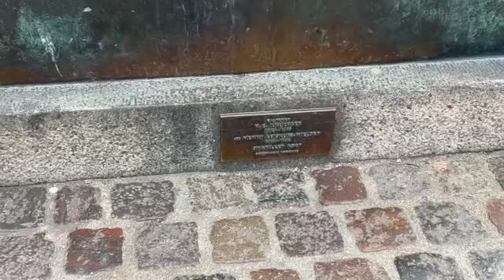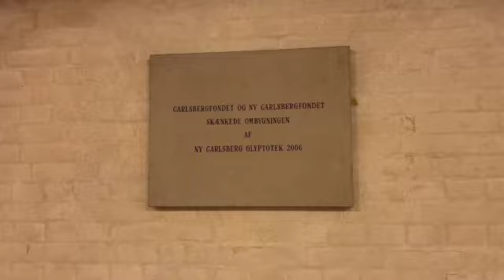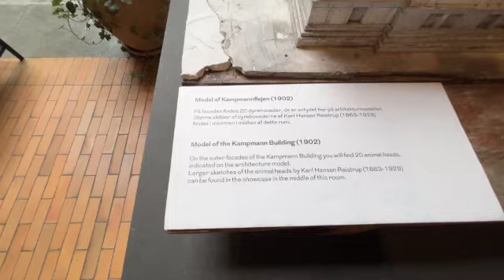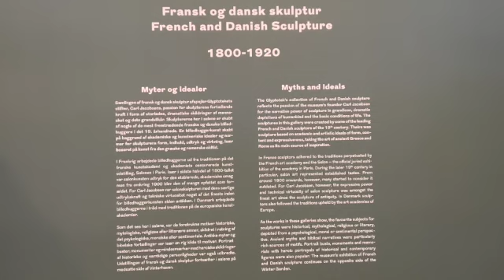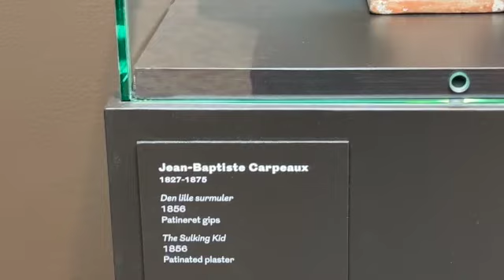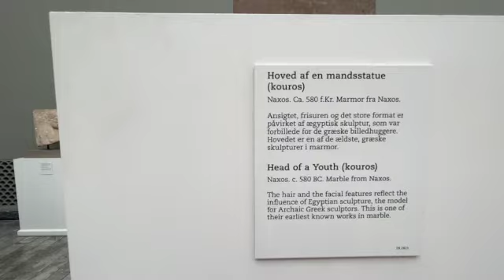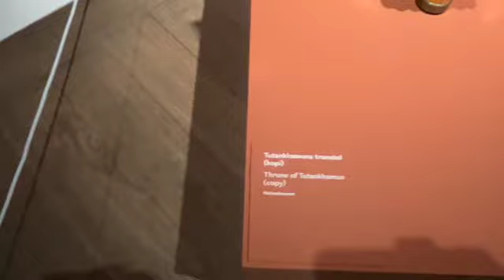The second Day In Copenhagen Art Museum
How to live longer with dyslexia problems - be positive, vegan, healthy mind then you are  looking  younger inside and outside